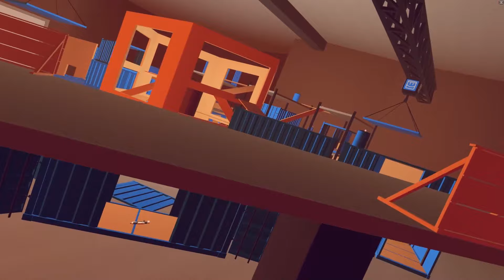Rec Depot - Official Trailer